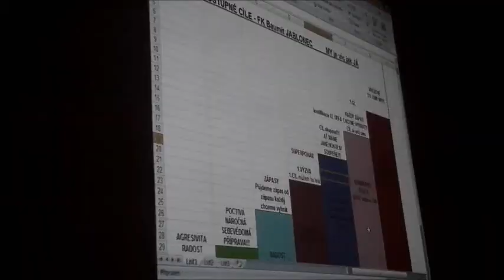3. TURNUS- 5. DEN- jarmark